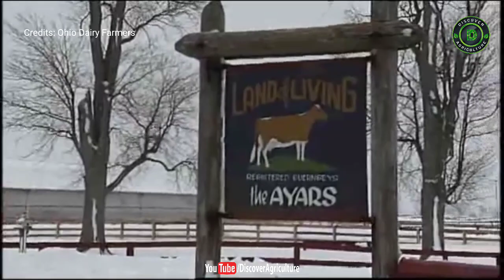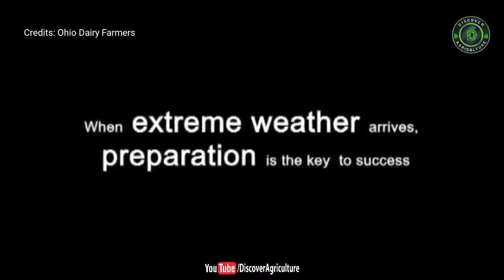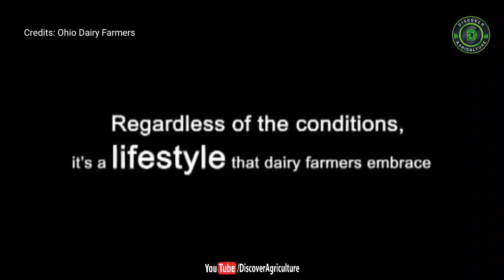WINTER COW CARE - Cow Shed Design For Cold Region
The winter season has started after the arrival of Nov. in India. The dairy cattle have to acclatimize themselves with the surrounding temperature in order to keep themselves healthy.
In order to cope with colder temperatures, cattle grow thick winter coats and increase their production of body heat. They accomplish this by increasing their heart rate and respiration, thus increasing blood flow to keep extremities from freezing. Although this physiological response enables cows to withstand extremely low temperatures in relative comfort, they also require more feed in order to maintain their body and production. For this cows may require up to 20 percent more feed during cold weather.
Production performance of the animal will also be affected when it is too cool because the increased proportion of energy will be used for maintenance of body temperature and productivity depends on the ability of the animal to keep a normal and stable body temperature. But the impact of cold stress on nutrient utilization and animal performance in cattle has received less research attention. Dairy cattle are housed in the cowsheds that minimize the impact of environmental temperature fluctuations on the animals. But the animals housed under a loose housing system needs attention to protect them from cold stress. The animals can be protected by providing a comfortable microenvironment. In different areas and during different parts of the year temperature varies from 0 to 40C and comfortable temperature varies from 18 to 27C, therefore protection is required from extremes on both sides.

During this season many animals often refuse to eat, become feverish and pneumonitic. This affects the milk production, health, and reproduction of the animal.
Normal cow and buffalo body temperature range between 101-102 degrees Fahrenheit and suitable ambient temperature is 65-75 degrees F.Severe cold surroundings result in increased energy loss, which has to be compensated by giving extra calorie-rich feed and special care. Breed, nutrition, age, stage of lactation, gestation effects, and management are the main factors affecting SNF and fat percentage.
Nutrition, especially balanced rations, fortified and supplemented with protein ingredients like whole cottonseed or cakes, becomes important.
Rations containing about 17 percent fiber in the animal feed are also helpful to increase the fat percentage in milk. Concentrate mixture should comprise grains (40 percent), oil cakes (32 percent), brans (25 percent), mineral mixture (2per cent), and common salt (1 percent).
Apart from this, the extra energy-rich grains at approximately 0.8 percent of body weight should be fed to counter the stress of cold for maintaining normal milk production and other activities.

Video By: OhioDairyFarmers